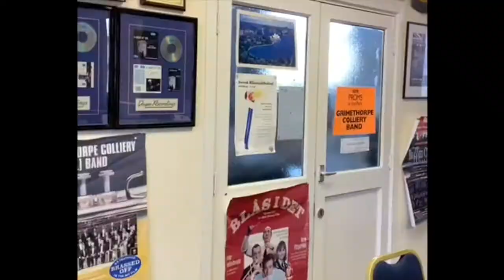Help Grimethorpe recover from Covid-19 and visit our Crowdfunder!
We’ve launched our crowdfunder campaign, working with Brass Band England

Grimethorpe as a non-sponsored band makes all its income from the hard work of its members and the loyal and lovely audiences that we play to up and down the country every week. COVID-19 has therefore had a crippling effect on our revenue and we need your help so that we can perform for you all again, hopefully in the near future. Any donations may also be eligible for a number of rewards, from CDs to Polo shirts, individual lessons, business advertising, personalised video messages, a masterclass for your own band or even just a public thank you. Please visit, and share, our page at:

Here, you’ll be able to see what else there is on offer now, and in the coming weeks!